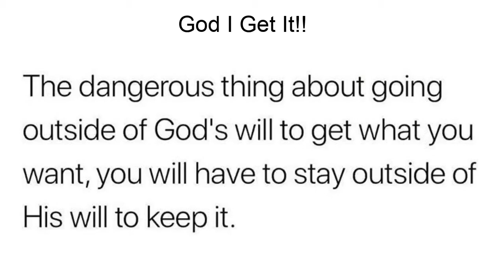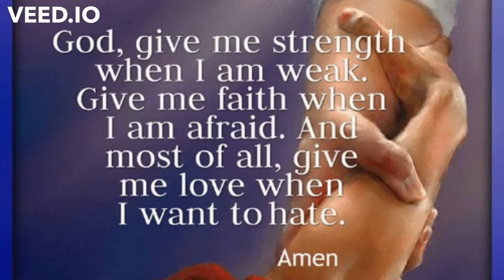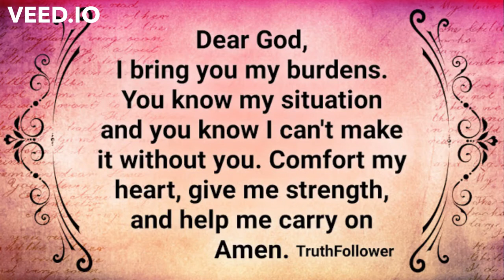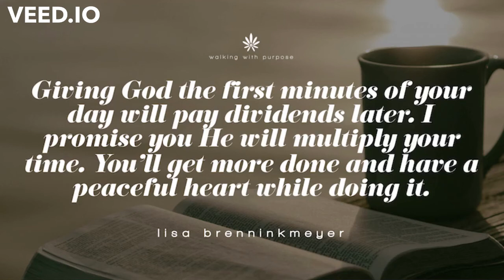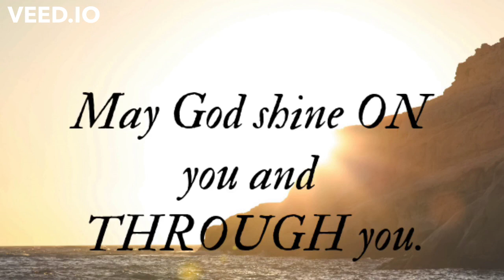God I Get It!! A video production from: “D’s” Video Message Creations.